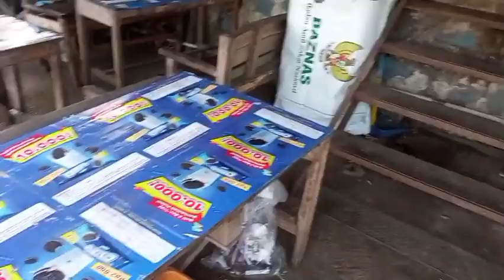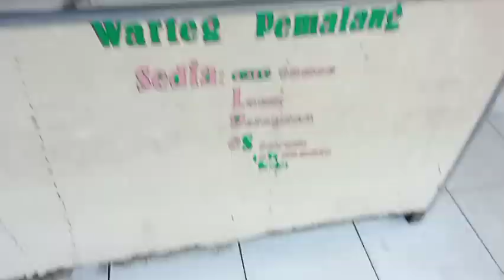DOKTERNYA BAEK BENER...UDAH SEPERTI KUCING SENDIRI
kucing yello yang terkena virus sudah mulai pulih perlahan... dokternya baik mau merawatnya seperti kucing sendiri.

ROBBY AGUSTIAWAN
CIMB NIAGA
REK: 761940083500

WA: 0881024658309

ISI SALDO SHOPEPAY;
*bisa isi dialfamart sebutkan saja kekasir nomor ini   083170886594 (ingat cuma dialfamart)

! SEKECIL APAPUN YANG KITA TANAM PASTI AKAN KITA PETIK JUA. TRIMAKASIH ATAS BANTUAN TEMAN2 SEMUA SEMOGA ALLAH SWT SENANTIASA MEMBERIKAN KEBAIKAN UNTUK KITA SEMUA BAIK DIDUNIA DAN DIAKHIRAT.